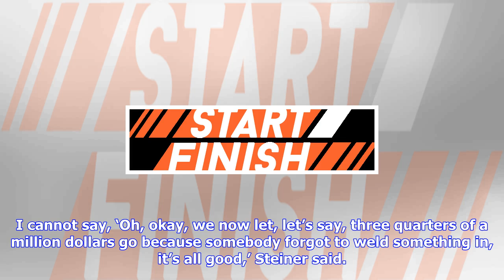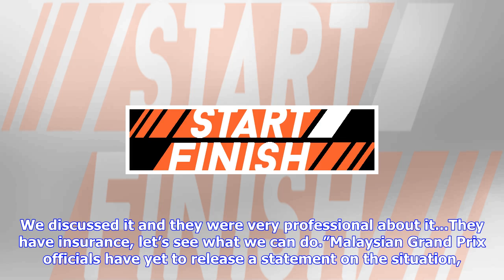Breaking News | Grosjean's drain cover crash could cost haas f1 nearly $1 million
Grosjean's drain cover crash could cost haas f1 nearly $1 million

Haas F1 driver Romain Grosjean suffered a hefty crash at last weekends Malaysian Grand Prix FP2 afte...